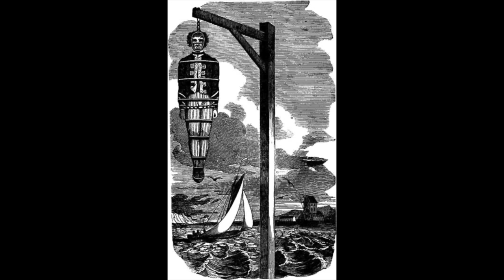I Found London's LOST Execution Site...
Throughout History, there have been many different execution sites used in which the most brutal methods of execution such as hanging, drawing and quartering were used. But many have been lost to time, and one in London which has been lost is Execution Dock. Here throughout the 400 years of use it was where pirates and other criminals who committed crimes at sea were executed on a gallows or in a gibbet.

Execution Dock was where Captain Kidd and other infamous pirates and criminals were executed. It was on the north bank of the River Thames close to the Tower of London, but the exact location of it has been lost to time. It was a place which would be filled with huge crowds in the past, but this is not the case today. But I managed to find where it was, where thousands of people were executed.

Join us today as we look at, 'I Found London's LOST Execution Site...'